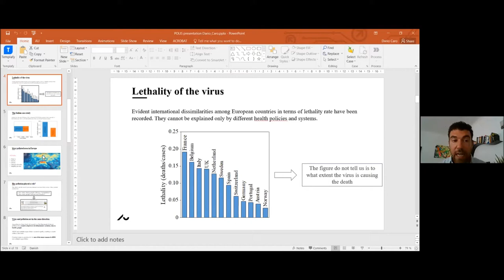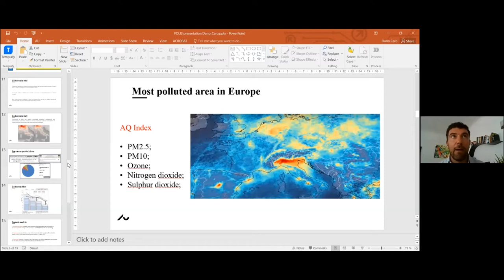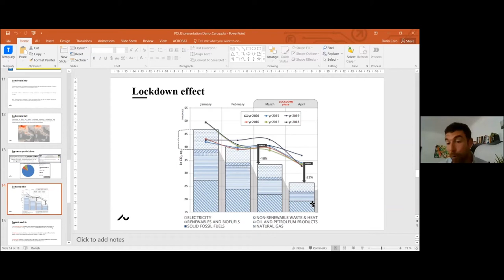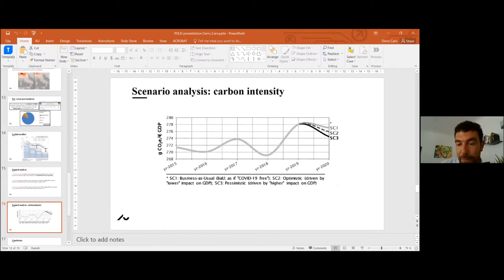18/06/2020 - Webinar: Covid19, economy, environment and health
The effects of the COVID19 epidemic are closely linked to environmental issues from many perspectives.
On the one hand some studies try to investigate a possible correlation between the concentration of pollutants, and in particular offine dust pollution, and the incidence of Coronavirus infections (Wu et al., 2020; Ogen, 2020). The hypothesis is that emissions and pollutants act as carriers of the virusand generate health problems which undermine individuals’ resistance to the virus and their survival probability.
On the other hand, we have been able to observe how the lockdown many countries have undergone has determined a strong alteration of the effects of pollutants and of their impact on the environment, sometimes producing temporary improvements in a series of parameters. The data collected in many contexts in fact demonstrate these trends, with significant effects in relation to air quality and water pollution.
These trends, which are still under observation, seem to confirm once again, and in an extremely clear way, the link between economy, health and the environment.
Starting from the most recent evidence and data collected, the aim of the seminar is to discuss emerging trends and if it is possible to understand cause-effect links and relationships between the various anthropogenicactivities (mobility in particular) and pollution and, finally, to analyze which are the lessons and the hints for the design of environmental policies able to better respond both to emergency situations as the one we just experienced and to more structural challenges such as climate change and global warming.

References:
Yaron Ogen 2020. Assessing nitrogen dioxide (NO2) levels as a contributing factor to coronavirus fatality. Science of the total Environment
Wu, Nethery, Sabath, Braun, Dominici 2020. Exposure to air pollution and COVID-19 mortality in the United States: a nationwide cross-sectional study

Speakers
DARIO CARO, Aarhus University.
VLASIOS OIKONOMOU, IEECP
MARCO RAVINA, Polytechnic of Turin